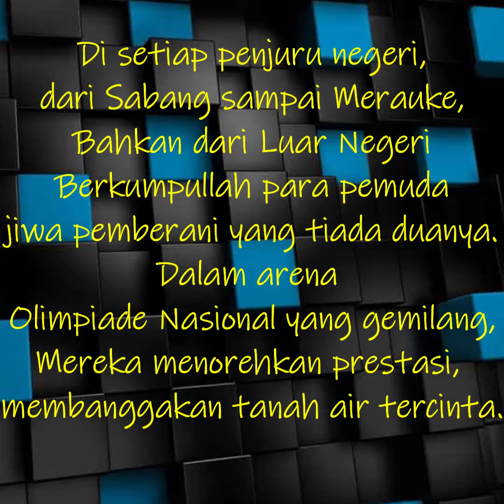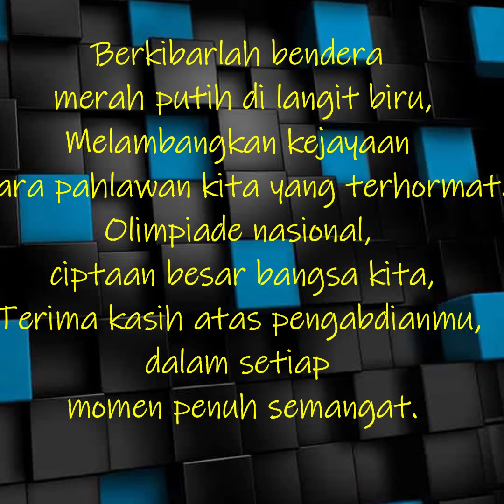HEROES ARE NOT BORN BUT MADE